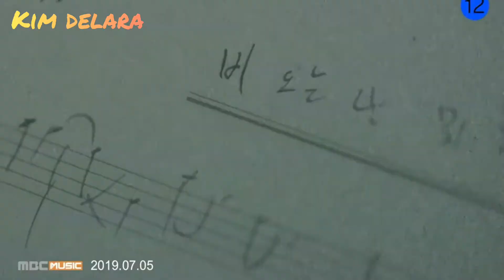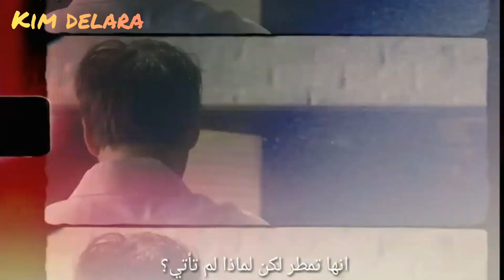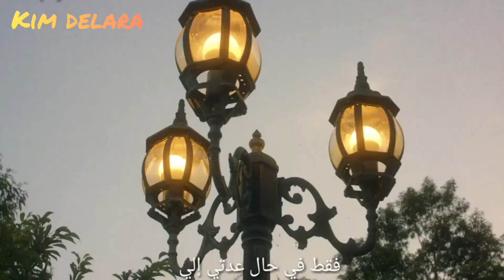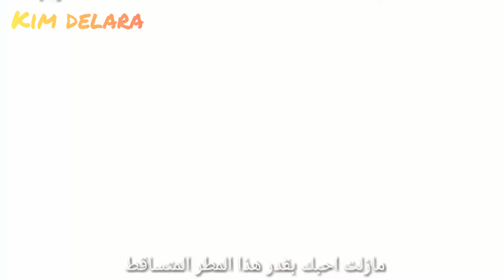Haeun 🌸RAINY DAY🌸 _Arabic Sub_